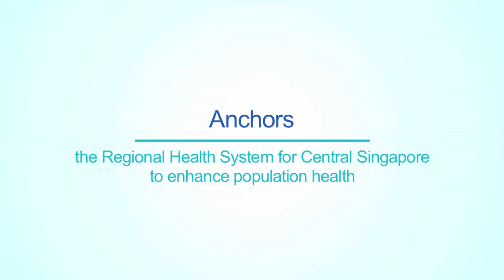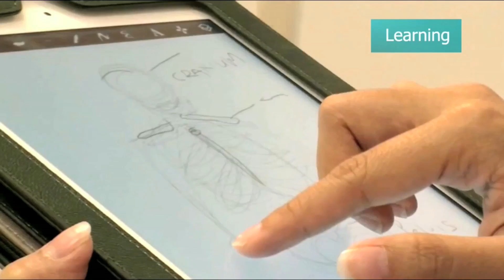Health City Novena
Novena will have the single biggest healthcare complex in the country when all public and volunteer healthcare facilities, and the medical school, are linked up physically by 2030 to form "Health City Novena".